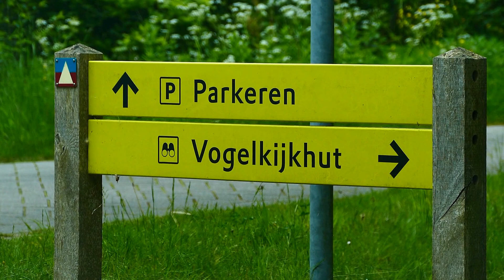Rondje door de natuur 30 05 2023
weinig wind 13 graden vandaag